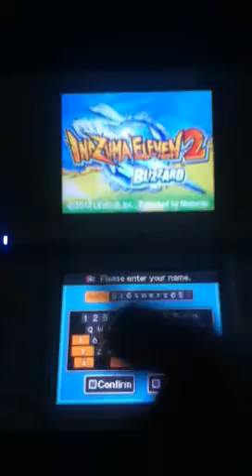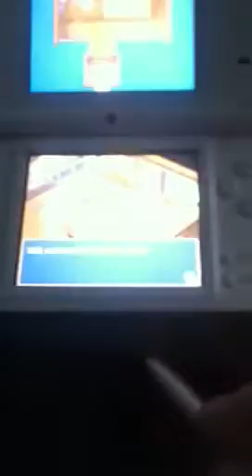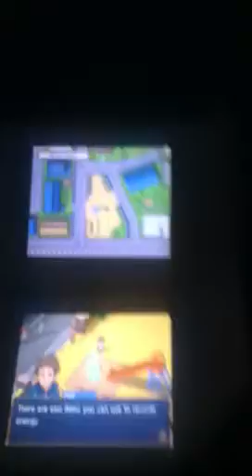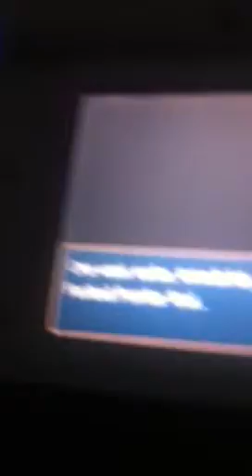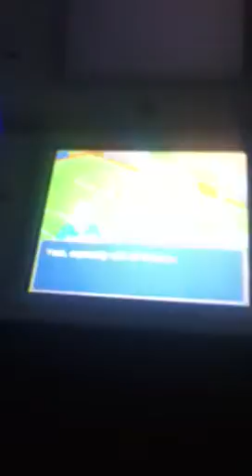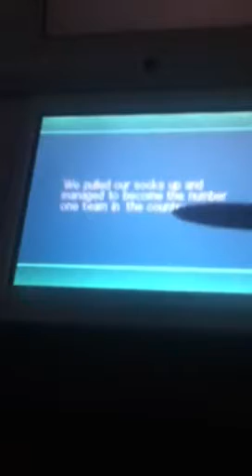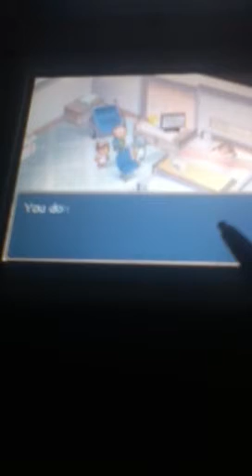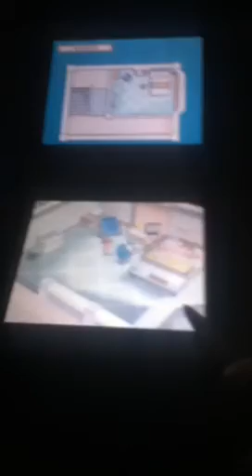Inazuma Eleven 2 Blizzard - Gameplay part 1 : Asteroids???!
The first 10-15 minutes gameplay of inazuma eleven 2 made by George